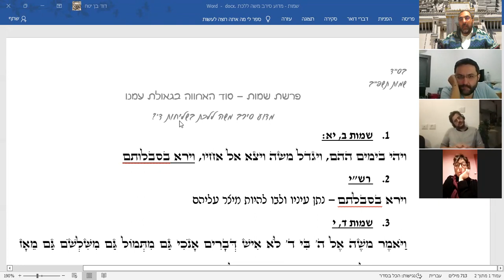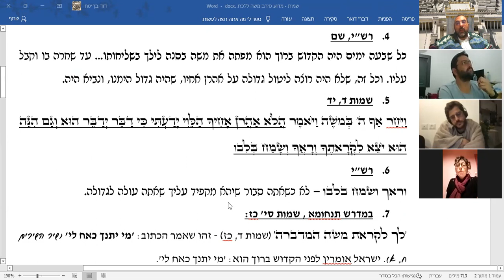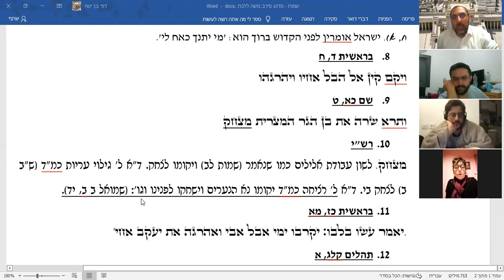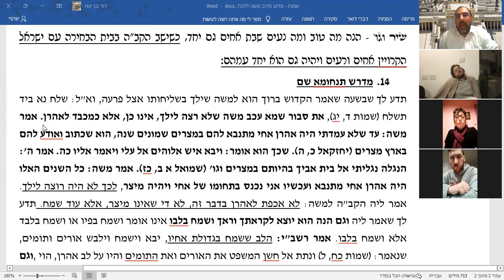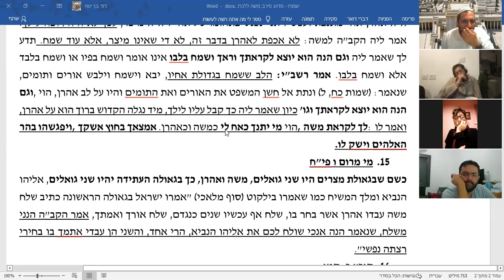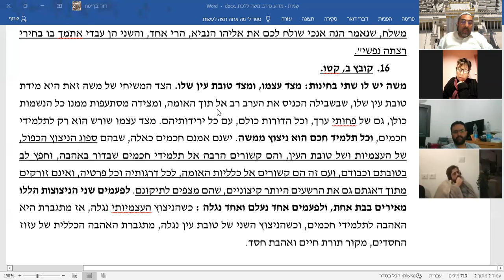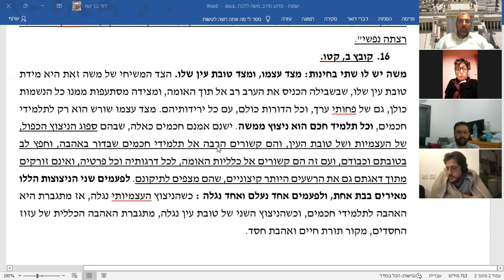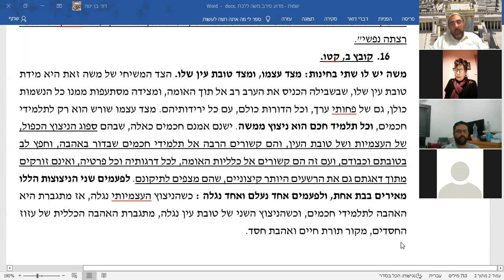Rav David Benitah - Chemot: le Refus de Moshe et la fraternité